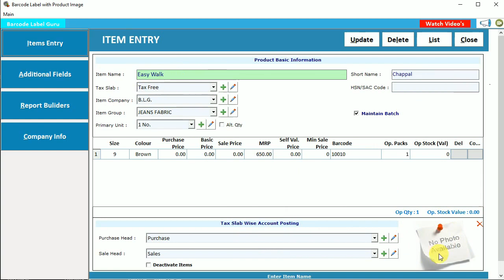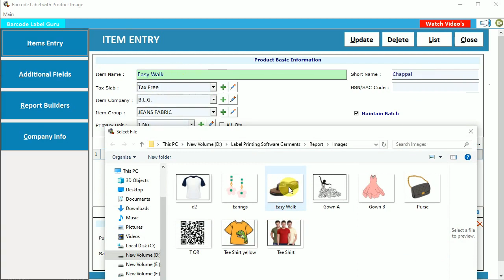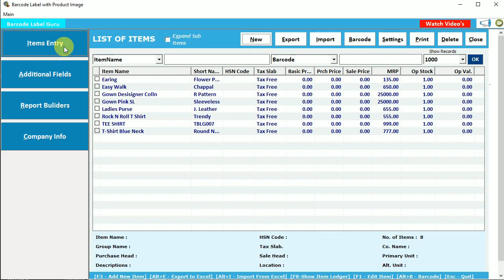Barcode Label with Product Image in Label Printing Software